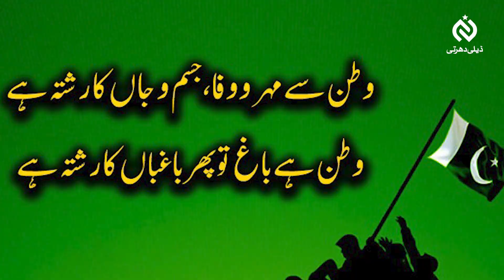Ae Rahe Haq Ke Shaheedon Tribute to Pakistan Army by Sikh Singer Rj Rizi on 75th independence day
Host: Rehan Haider